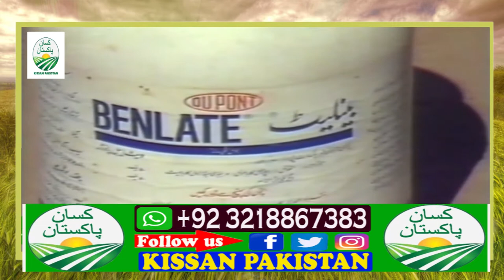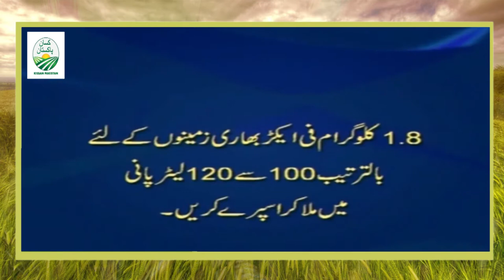Sugarcane Cultivation Methods | Sugarcane Farming New Technology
Sugar cane is a perennial crop and water requirements on an average varies from 47 – 63 inches for the spring crop and 80 – 98 inches for the autumn crop depending upon season, the fertility of soil, and the variety of cane. Autumn planting requires a higher quantity of water than spring planting.